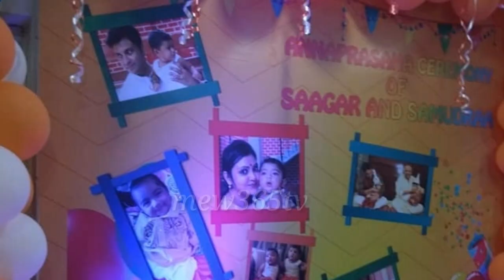সম্রাট ও ময়না যমজ সন্তান অন্নপ্রাশনের ছবি শেয়ার করলেন। Moyna Mukherji Sons Rice Ceremony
অবশেষে দুই সন্তানকে প্রকাশ্যে আনলেন সম্রাট ও ময়না। Moyna Mukherji Sons Rice Ceremony

সম্রাট ও ময়না যমজ সন্তান  অন্নপ্রাশনের ছবি শেয়ার করলেন